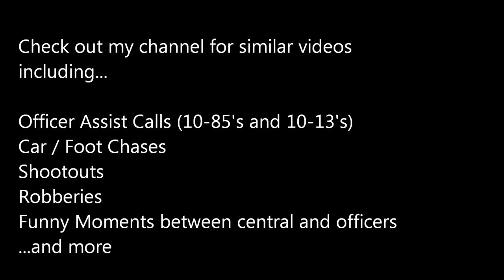Very Quick NYPD Foot Chase 6-26-16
Stay up to date: Follow me on

The following is audio from the 67th Precinct on 6/26/2016.